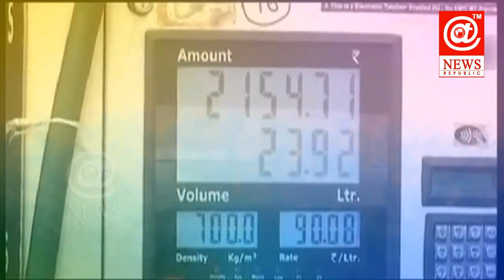4 రూపాయిలు తగ్గిన పెట్రోల్... Petrol price cut by 4 rupees || Iran || Modi || At News Republic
4 రూపాయిలు తగ్గిన పెట్రోల్...  Petrol price cut by 4 rupees || Iran || Modi || At News Republic